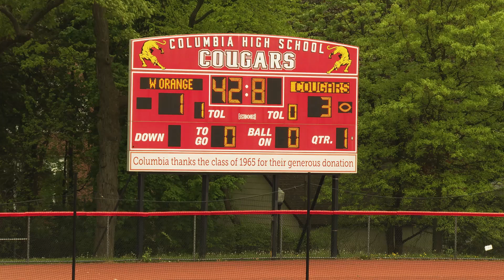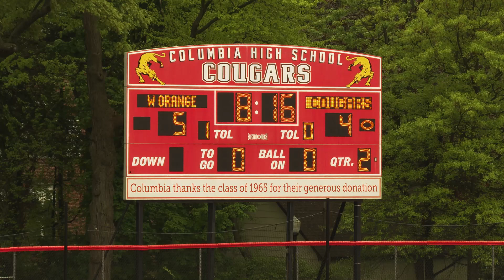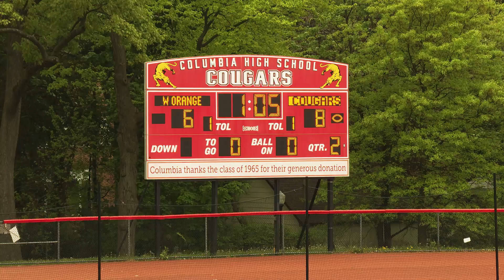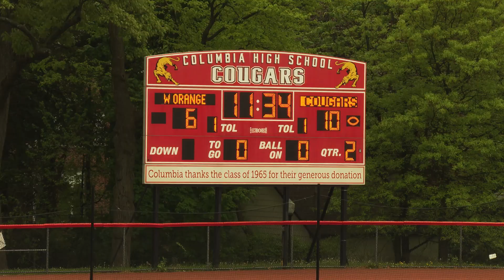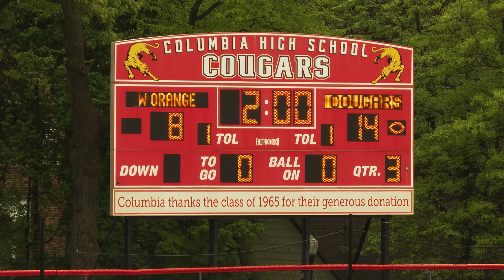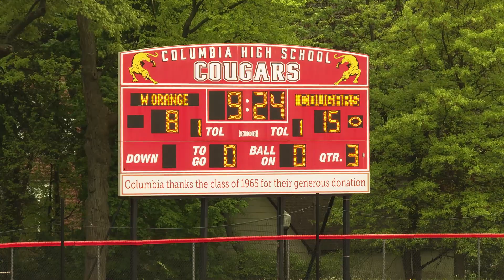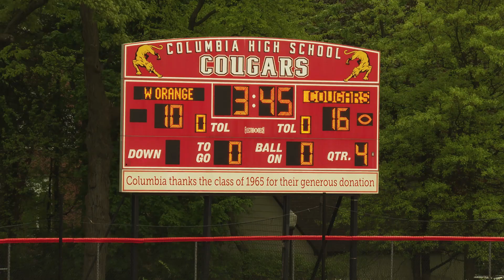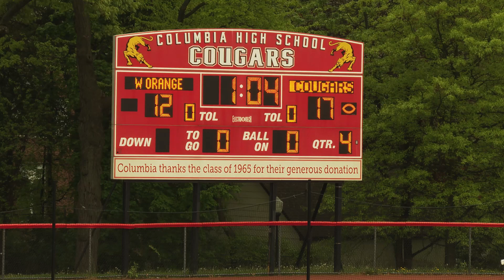West Orange Girls Lax v Columbia 2024